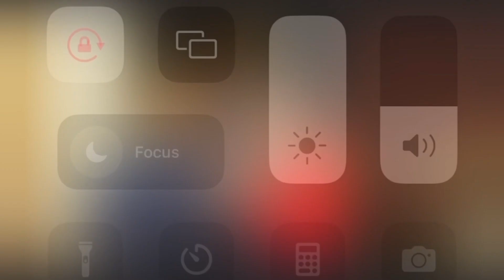Svadba ( Petra & Mizo ) 22/04/23